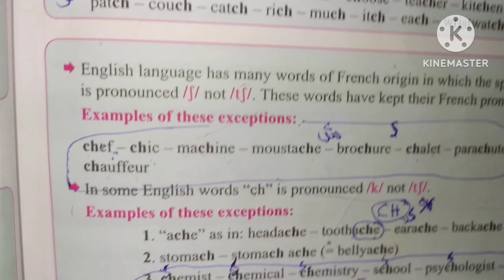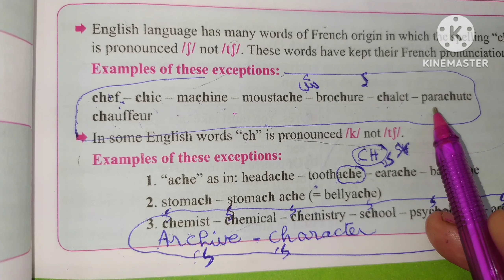ملخص الوحدة3Me and my health الثانية متوسط